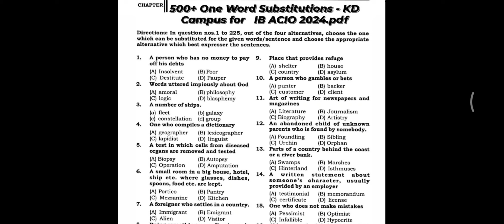ONE WORD SUBSTITUTIONS /UPSC/APPSC/TSPSC/SSCGD/SSCCHSL/SSCCGL/RRB/RRB ALB/RRB NTPC/RRB TECHNICIANS/